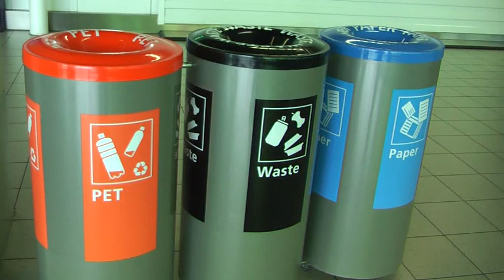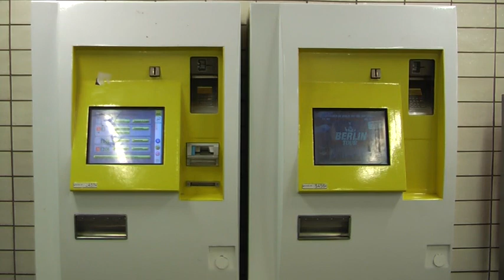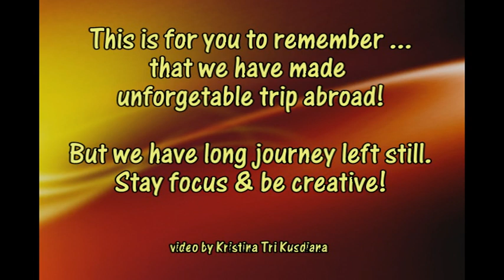video perjalan kami - jakarta - berlin *intermediator team"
perjalanan antara jakarta berlin pelatihan intertek -BIC Ristek